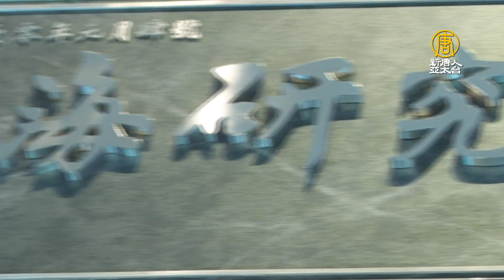鴻海研究院揭牌 郭台銘：台灣不能只有一個台積電